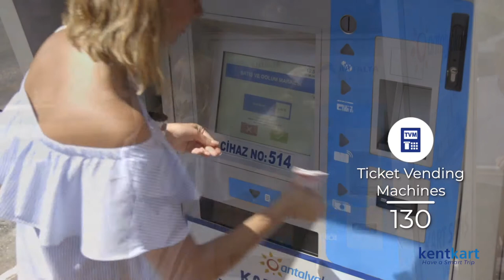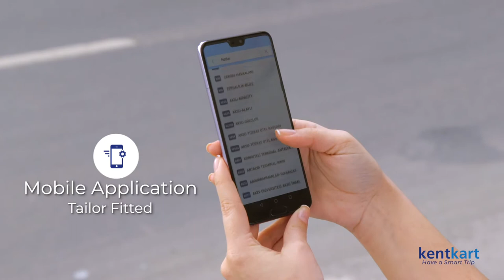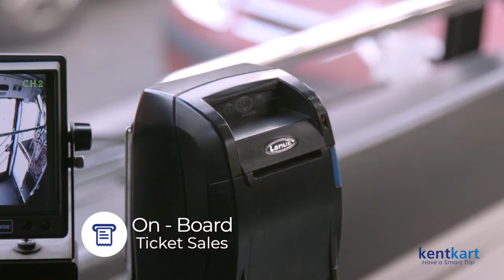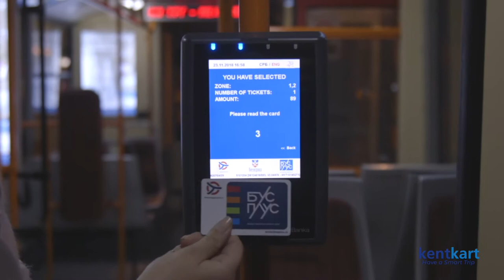Kentkart Case Study Film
Kentkart is an IT/Information Technologies company that produces and develops Intelligent Systems for the Public Transportation Sector. Being actively in business since 1998, it manufactures all of its hardware and software in its own R&D center. Currently, with 45 projects in 15 different countries, Kentkart has already marked its high recognition in the international area also.
Kentkart produces and develops the following systems:
Automatic Fare Collection System,
Automatic Vehicle Tracking System,
On-Board Video Surveillance System,
On-Board and Smart Stop Passenger Information System,
Mobile Application